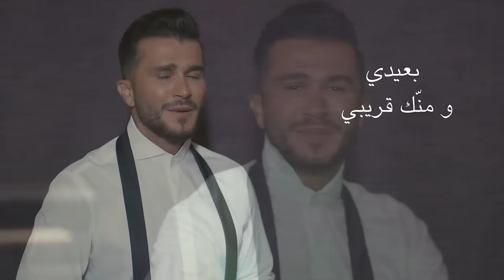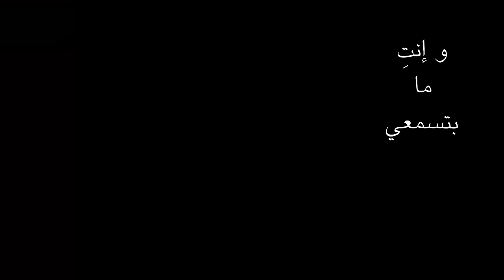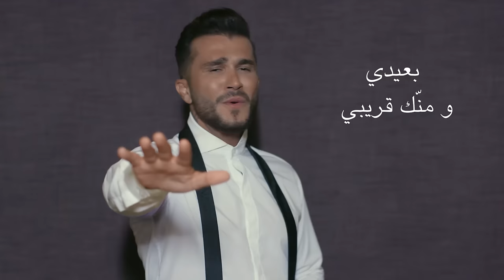Georges Al Rassi - Rou7i [Official Music Video] (2019) / جورج الراسي- روحي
Lyrics: Tony Abi Karam
Composer & Arranger: Nicolas Chebli
Recording: Studio Tony Haddad - 360
Photography: Photo Rami
Directed by: Fatma Dhifi
Produced by JR TV Production - Fadi Najjar
Digital Media Management: Brighten Ads